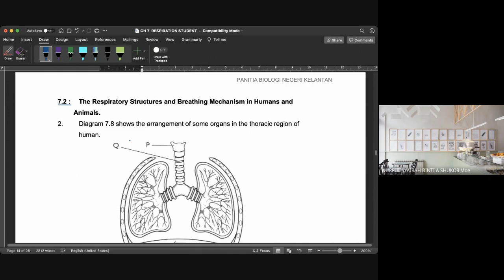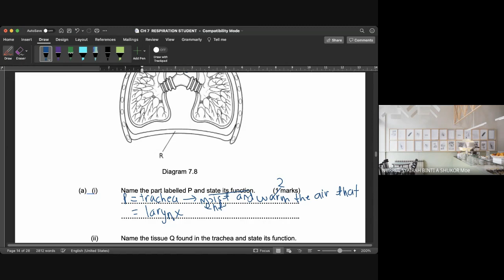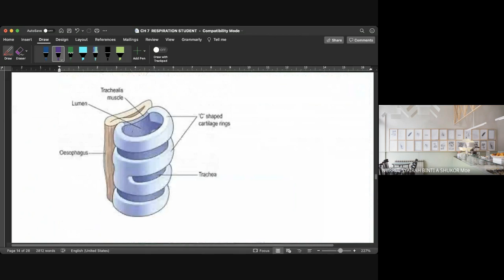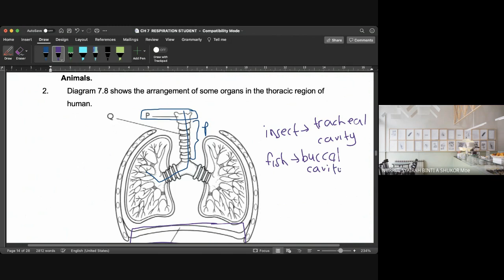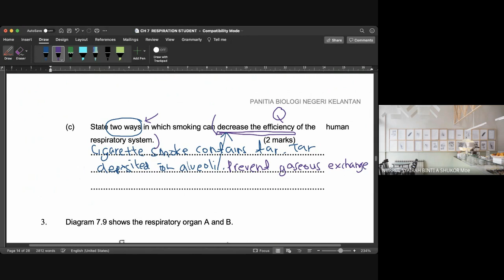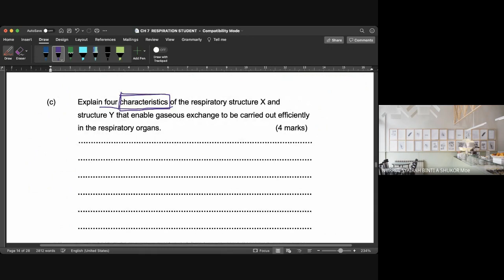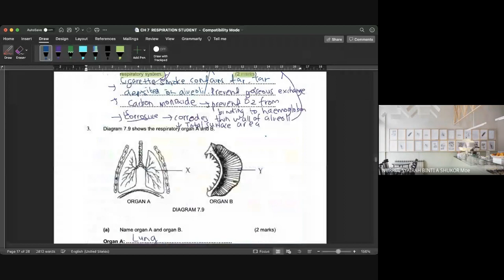(Q DISCUSSION) Biology Form 4 Chapter 8 Respiration Exercise Part 1